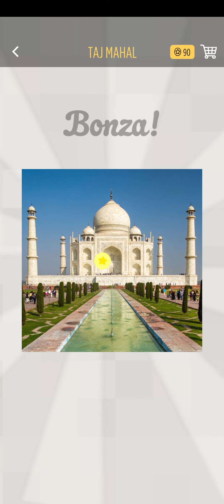Bonza Planet (Android): Travel 1 (Level 11)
Let's play Bonza Planet on Android.

Bonza Planet is a word puzzle mobile game developed by MiniMega available on the Google Play Store for Android and the Apple App Store for iOS.

Game Title: Bonza Planet
Platform: Android
Game Genre: Word
Developer: MiniMega